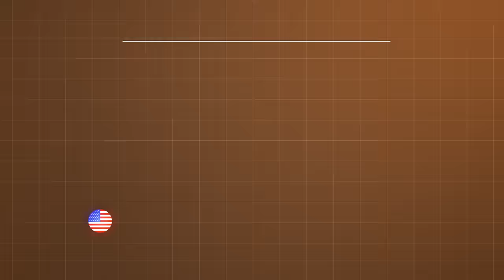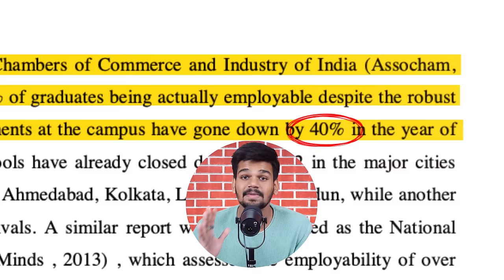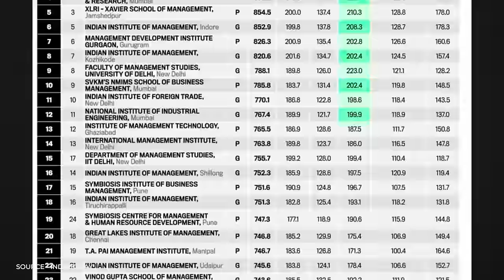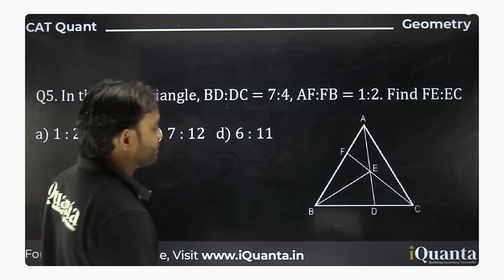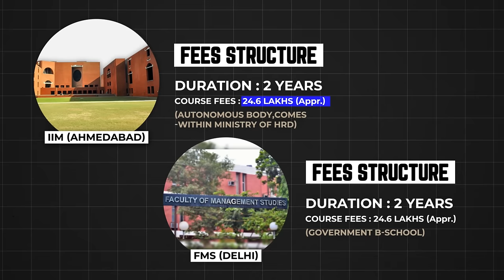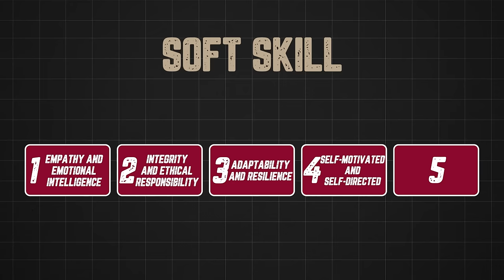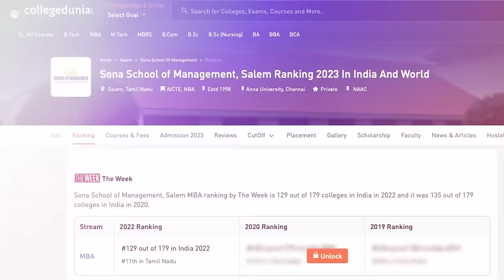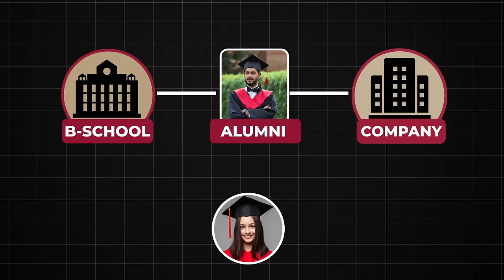Why MBA is so Damn Expensive ? | What is So Special in MBA Degree ? | MBA Business | Aditya Saini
In this eye-opening video, we dive deep into the fascinating world of business and finance to answer a burning question: "Why Do IIM College Students Get High Salary Packages and Other Graduates Don't?" If you're curious about the secrets behind those jaw-dropping IIM (Indian Institutes of Management) salary packages and how they compare to the earnings of other graduates, this video is a must-watch.

📚 Discover the key factors that set IIM graduates apart and lead them to secure high-paying jobs in the corporate world.
💼 Explore the role of prestigious business schools and their rigorous programs in shaping the careers of IIM graduates.
📈 Learn about the power of networking, internships, and career development opportunities that contribute to better financial outcomes.
💡 Gain valuable insights into the strategies and skills that can help all graduates, not just IIM alumni, succeed in their professional journey.

Join us in this informative and thought-provoking discussion as we unravel the secrets of success in the business and finance world. Knowledge is power, and we're here to empower you with it.